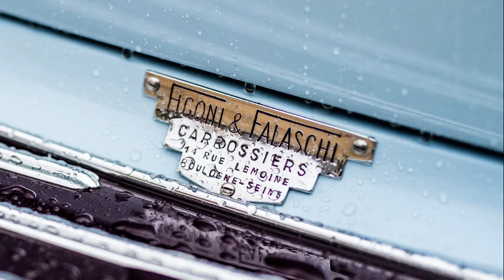1948 Talbot-Lago T26 Record Cabriolet par Figoni & Falaschi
1948 Talbot-Lago T26 Record Cabriolet par Figoni & Falaschi